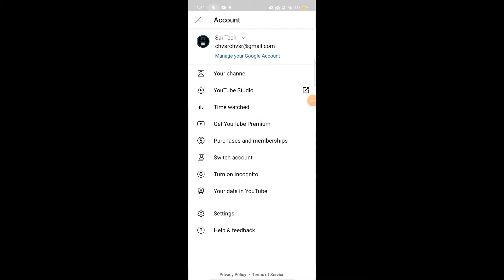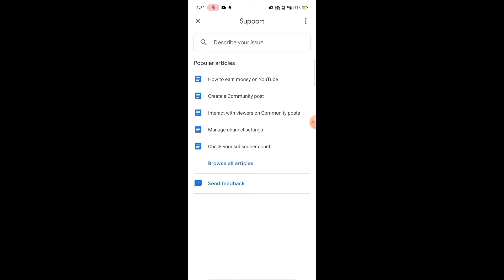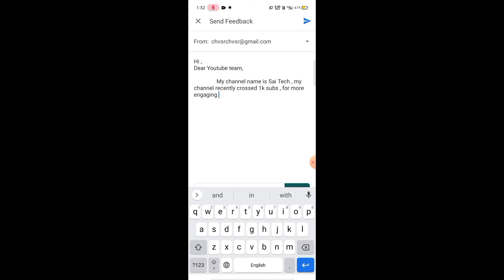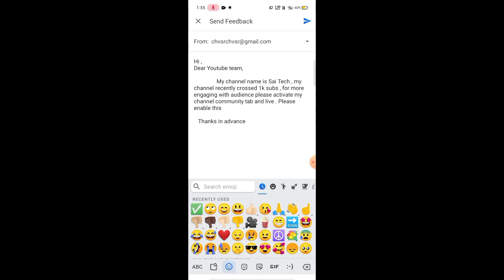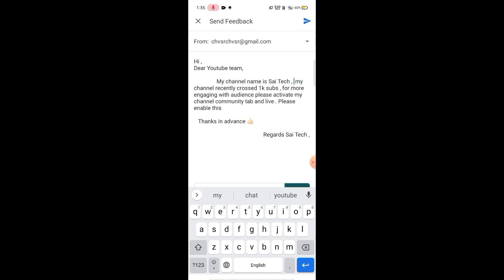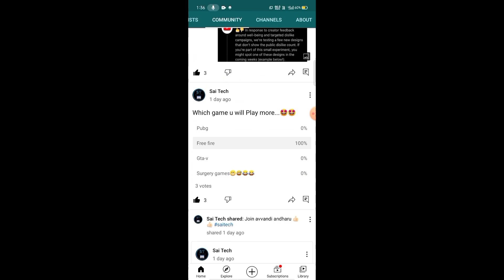communitytab | How to activate Community tab in youtube in telugu || by Sai Tech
Hllo guys 👋